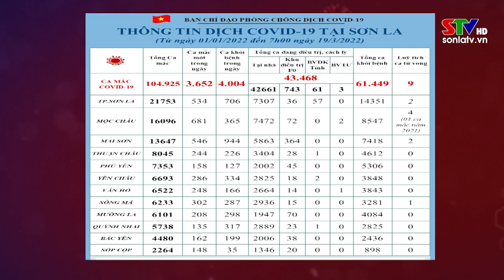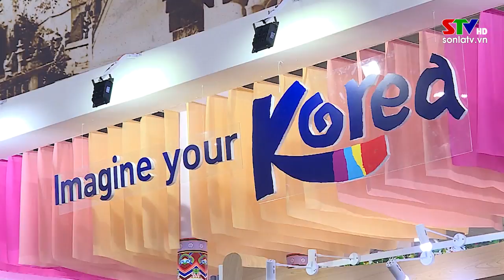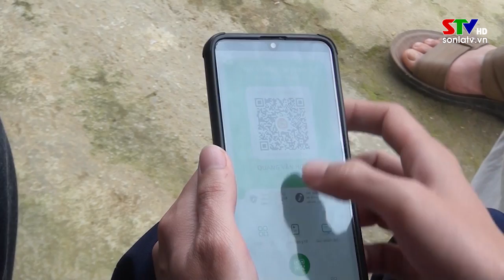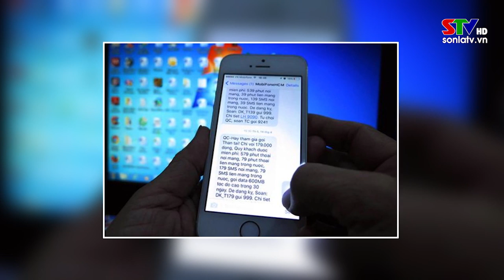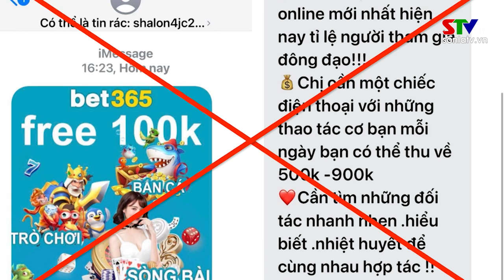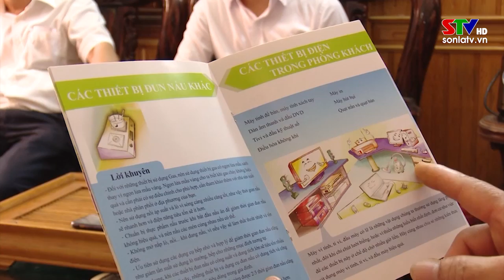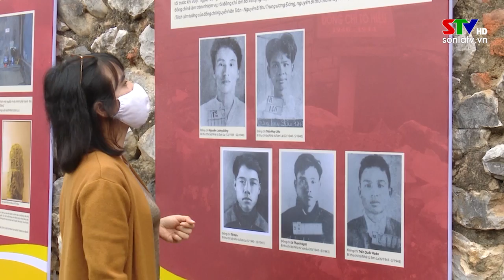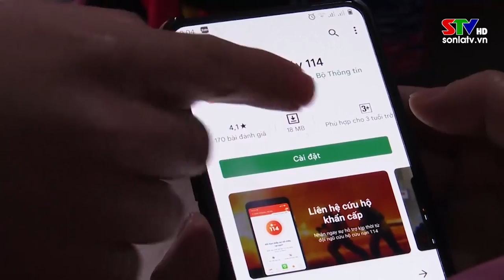Thời sự truyền hình tối ngày 19/3/2022